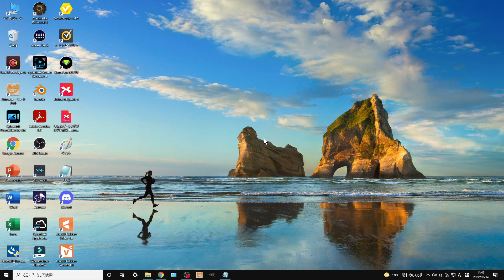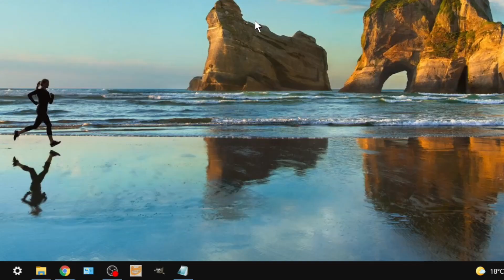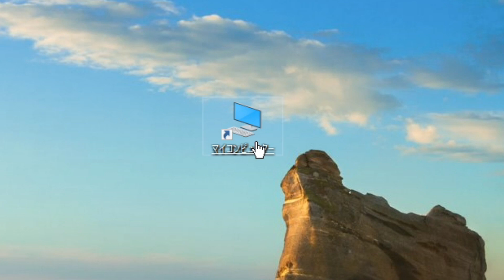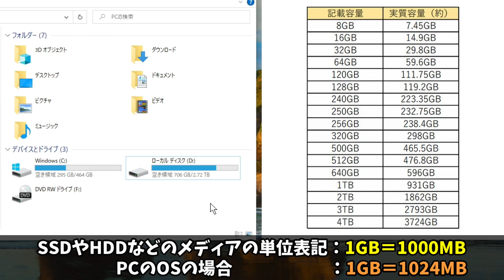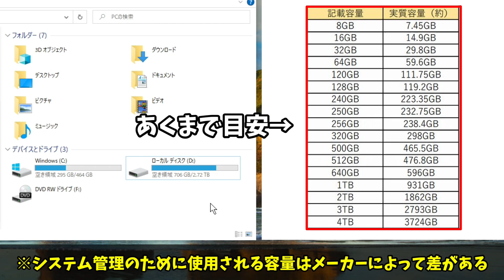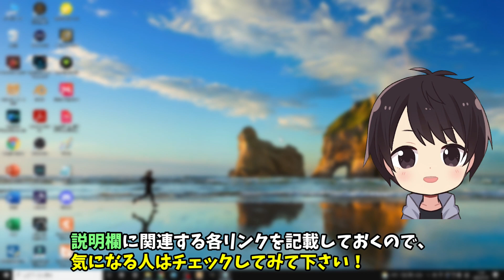【わからないと言わせない】Windows10のPCスペックを確認する方法！CPU/メモリ/GPU/SSD/HDDを知っておこう！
この動画はWindows10のPCスペックを確認する方法を解説した動画で、CPU/メモリ/GPU/SSD/HDDの調べ方をチェックする事ができます。

自分のチャンネルではこれからゲーム実況やYouTubeを始めたい人向けの情報を発信しているのですが、録画や配信を行うのであればPCスペックが非常に重要になってきます。

ただ、コメント返信する際に自分が使用しているPCのスペックをしっかり理解できていない人もいたりしたので、今回このような動画を作成しました。

Windows10での確認方法を解説しているので、他のOSを使用している方は自力でやり方を調べて欲しいのですが、この動画を最後まで見ればCPU/メモリ/GPU/SSD/HDDの調べ方を5分もかからずに知ることができるので要チェックです！

この動画で紹介している各リンクやおすすめ動画

🔽ブログ歴5年/YouTube歴3年が教える商用利用可のおしゃれなフリー画像がDLできるサイト32選

🔽【知らなきゃ損】PCに新しいフォントをダウンロードして追加する方法【Windows10】

✅【Geartics】私の使用しているゲーミングデバイス

【動画目次】
00:00 挨拶＆動画内容の説明
00:17 CPUとメモリの確認方法
01:53 GPUの確認方法
02:17 SSDやHDDの容量を確認する方法
04:24 動画まとめ

他の人の動画で関連する動画

🔹Windows10パソコンのメモリ容量やCPUの調べ方｜メモリの使用状況やグラフィックボード(GPU),64bitか32bitかも確認できる【初心者向けパソコン教室PC部】